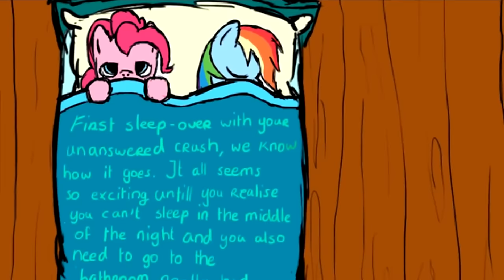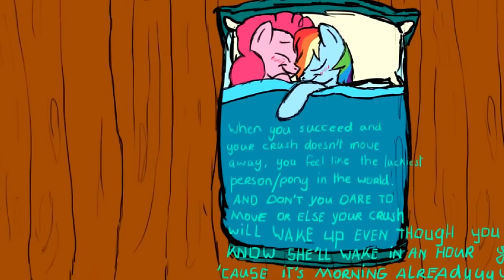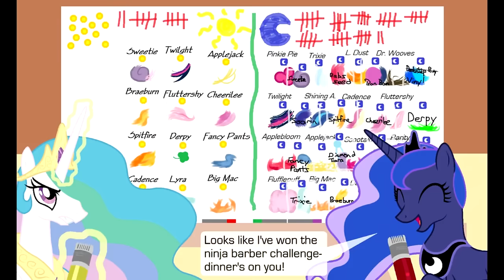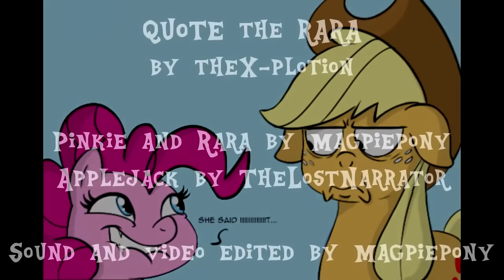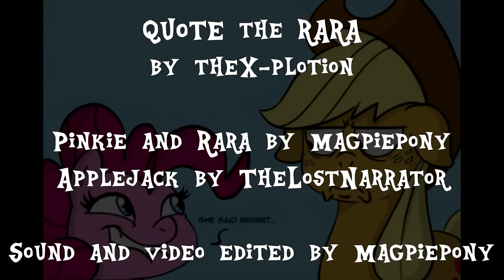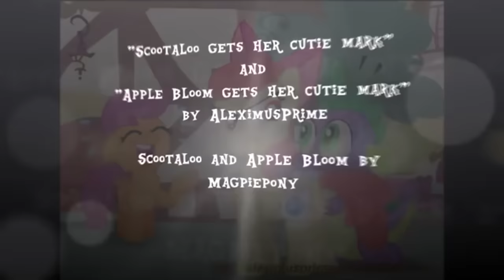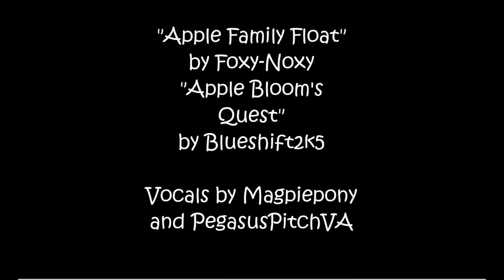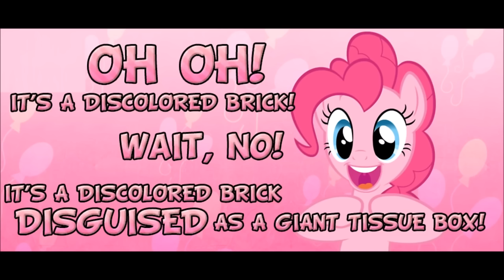Ten Years of Magpie's Pony Comics Compilation!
While this isn't the 'official' Ten Year Celebration for the channel Magpiepony, it WAS fun to look back at all the comics on my channel that brought me such joy! I met some wonderful people, made lasting friendships, cultivated my talents in voice work, and generally embraced the Brony fandom. Comics might be silly little things to some, but they mean the world to me (especially the baby ones, but we have enough compilations of those, don't we? LOL) So please join me on this blast-from-my-past!

Individual credits are included after each comic segment :)